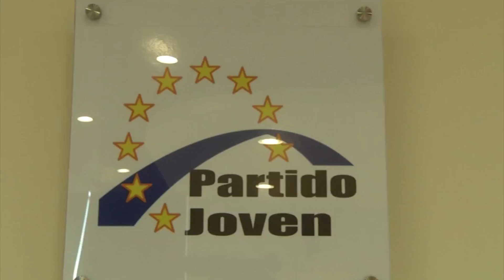Partido Joven designará candidatos el 19 de marzo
El 19 de marzo el Partido Joven, designará a sus precandidatos, informó el presidente de este organismo, quien explicó cómo funcionará su procedimiento interno.